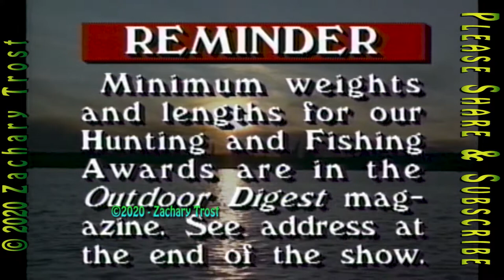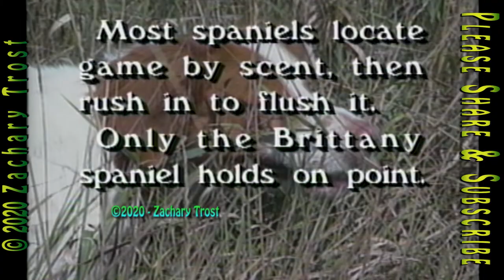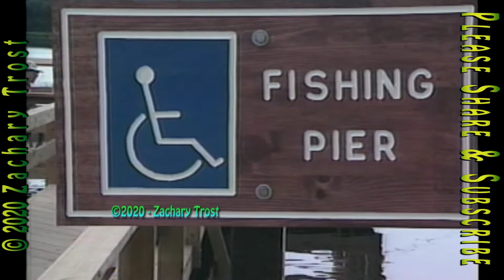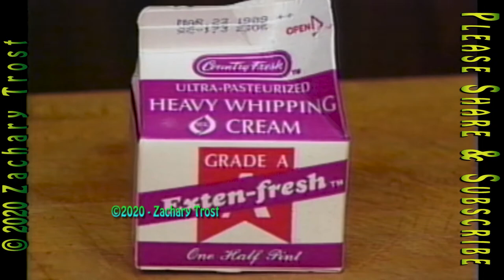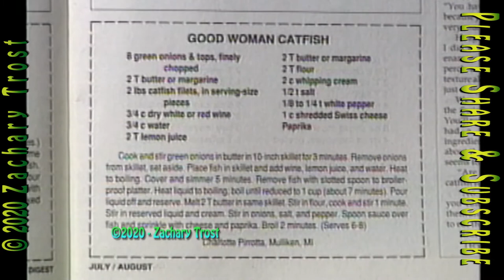Catfish - Pier Fishing Project - Catfish Recipe 1989-08-21 OD